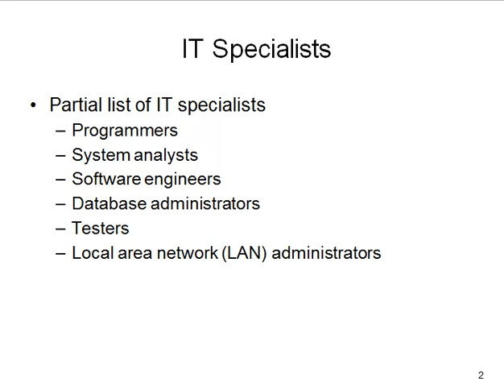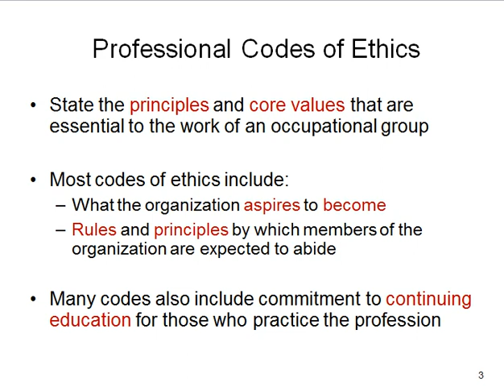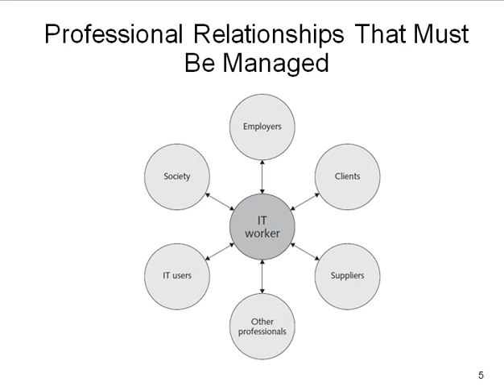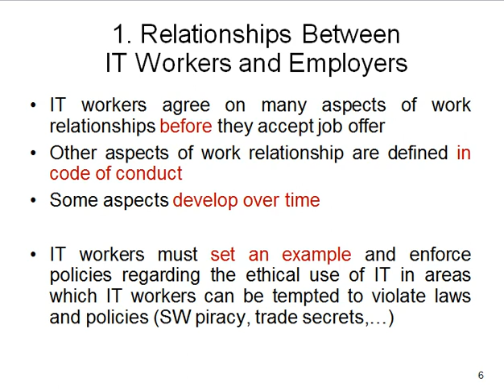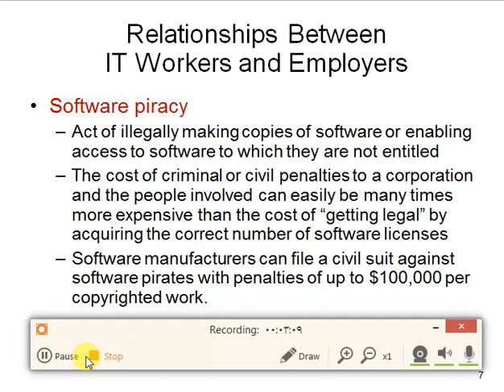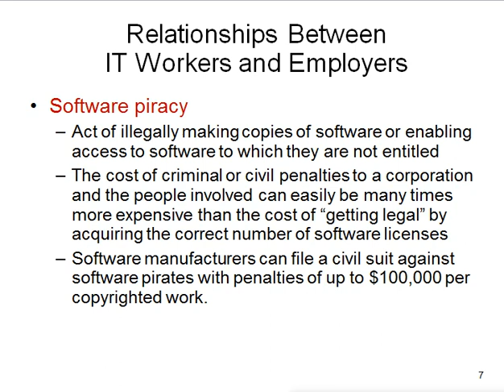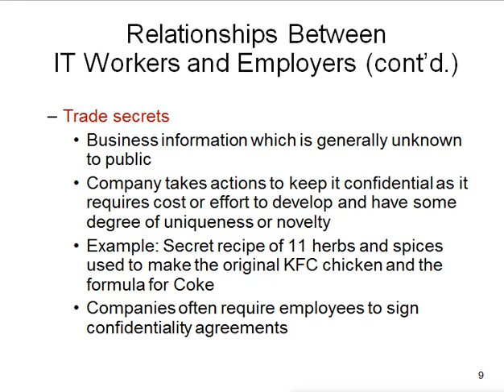Ethics Lec 5 Part 1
المحاضرة ديه بتتكلم عن ال عاملين بمجال تكنولوجيا المعلومات، والعلاقة اللي بتربطهم بالمديرين، والمستخدمين، والموردين والمجتمعك كله.